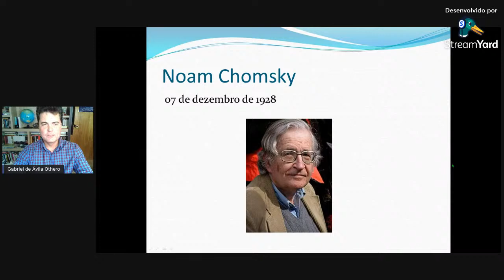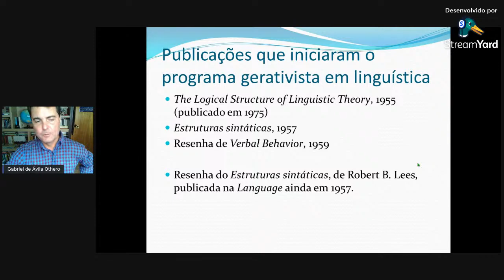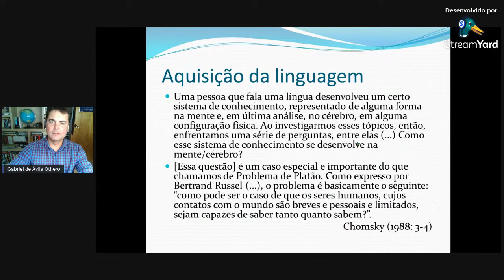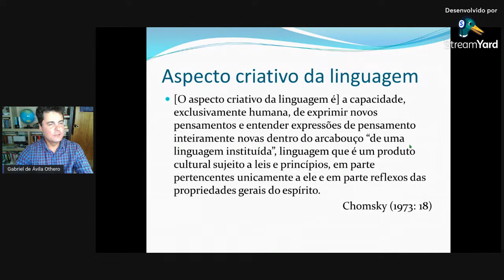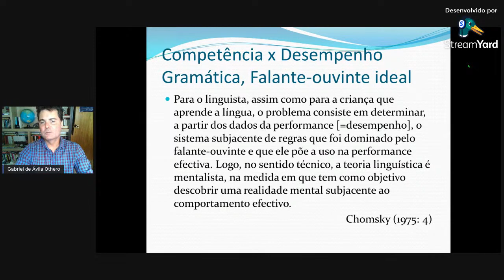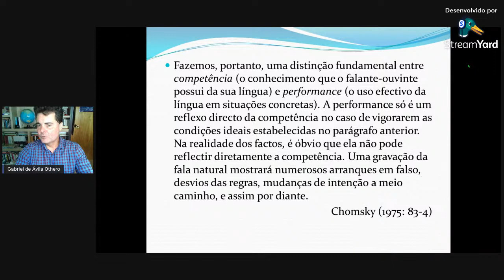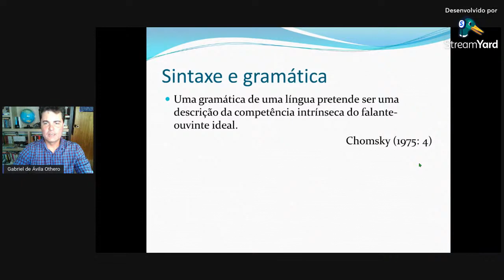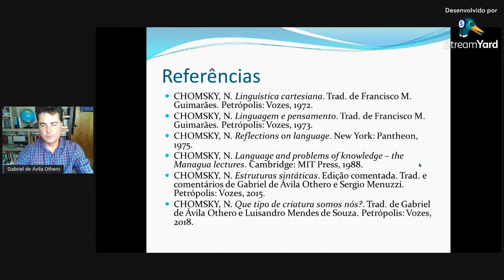Palestra: Linguística Gerativa Chomskiana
Palestra vinculada ao projeto "Autores em Foco".

Título: "Linguística gerativa chomskiana"

Prof. Dr. Gabriel de Ávila Othero (UFRGS)
Mediação: Prof. Dr. Pablo Nunes Ribeiro (UFRGS)